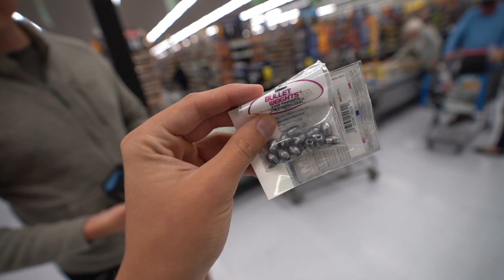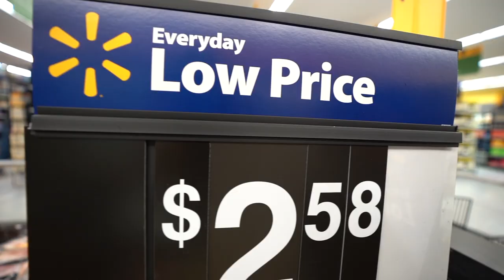I Can't Believe I Caught This.. (HUGE Surprise Catch)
I take you guys with me to go bank fishing for some GIANT fish!! We team up with some fellow fishing youtubers, get geared up, and test our luck attempting to catch some big fish!! I did not expect for this to happen..

Let me know if you guys like these bank fishing / catfish ing / group fishing challenge videos and if you'd want to see more videos like this!

Film/Edit Equipment:
-GoPro

Bank Fishing was done in Florida

tight lines